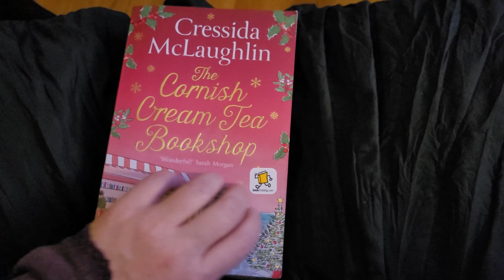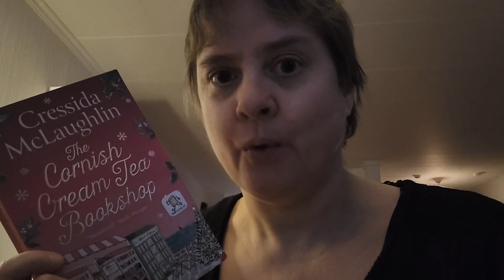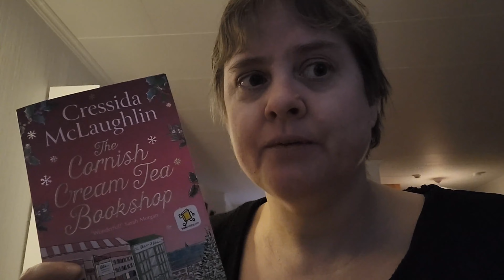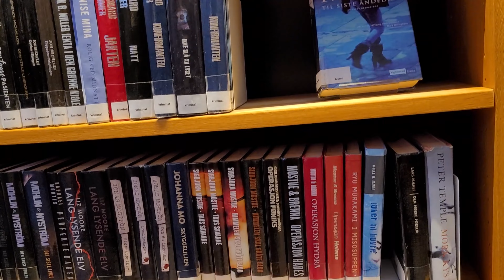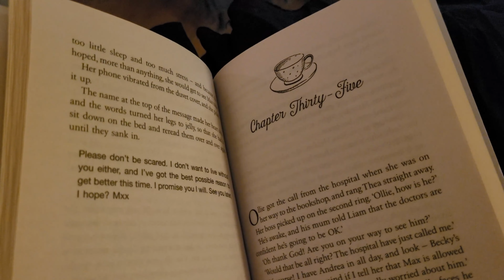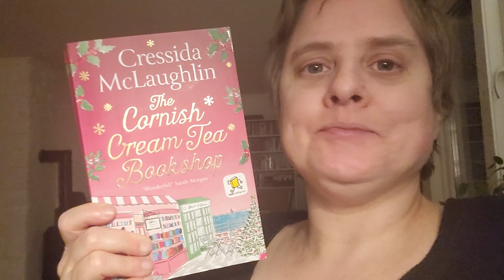🎄 Spending an (imaginary) Cozy Christmas in Cornwall 📖